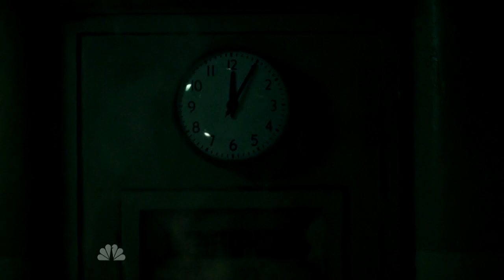Hannibal: Electric Chair Scene